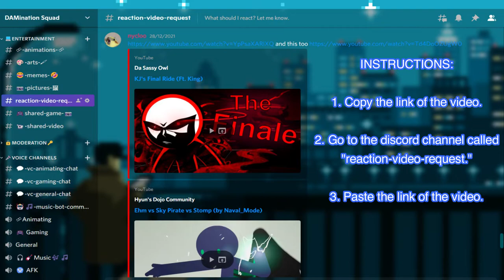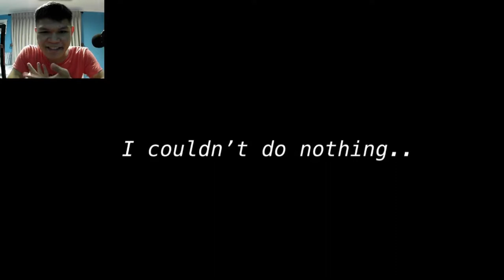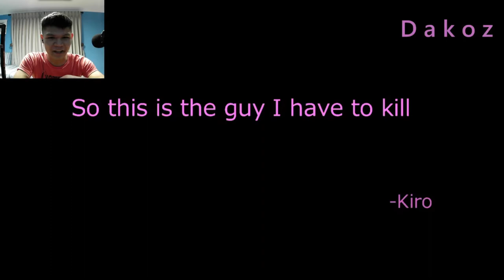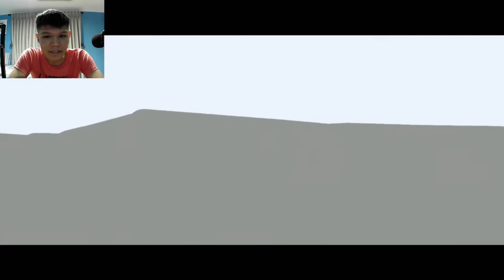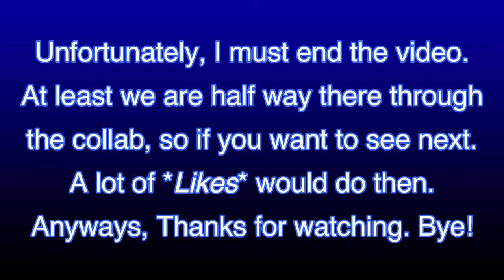DEFAULT DESTROYER COLLAB (hosted by CoolBraker) | [REACTION] (Part 1 of 2)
I might be wrong, but this is a big project for a collaboration. Assuming that CoolBraker & the participants have been working on this for so long. By the way, small mistake. I said "Destroy the Default" instead of "Default Destroyer." Oops, but at least they are both the same as long as it understands the audience or viewers rather. Anyways, part 2 will be set on schedule on next week Thursday, February 24. Bye! see you on part 2 of this collaboration.

CREDITS:
Susbcribe to @CoolBraker